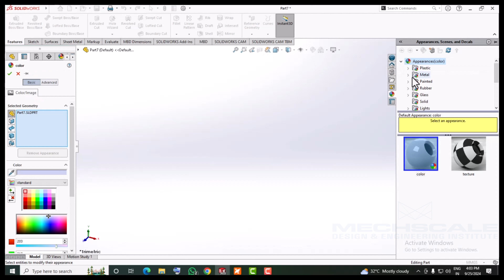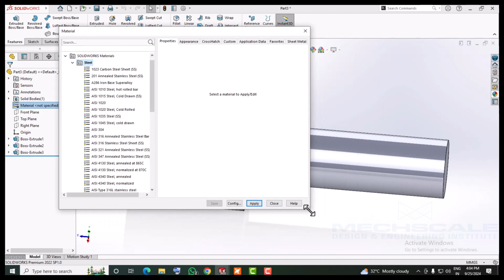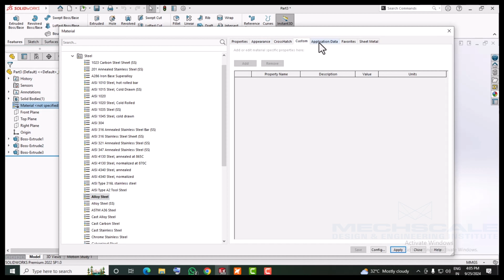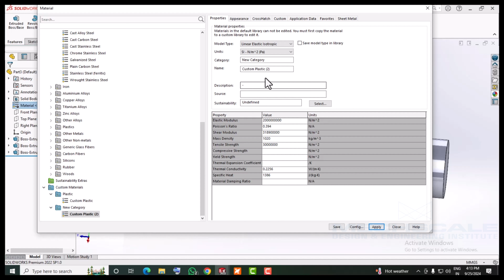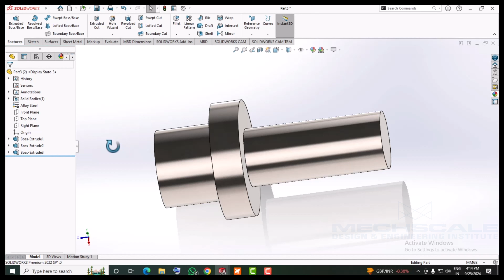How to Apply Physical Material to a Model in SolidWorks | Lecture 51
Time Stamp:

00:00 MMGS Template
00:28 Example of Solid Modeling
00:38 Applying Physical Material

Learn how to apply physical materials to your SolidWorks models to enhance realism and perform accurate simulations. This guide provides easy-to-follow steps for assigning materials to your 3D models in SolidWorks.